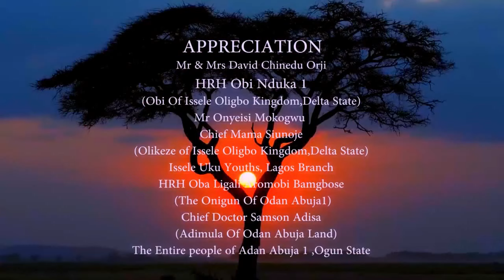NWA THE SEXY MAID 2 - LATEST NOLLYWOOD TRENDING MOVIE